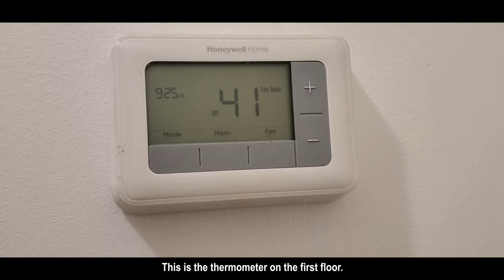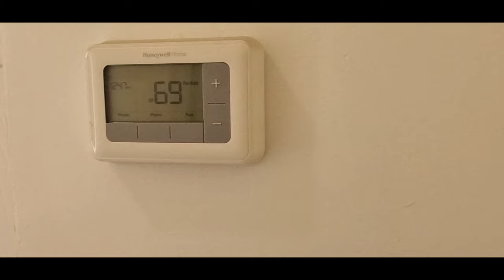No Heat: Surviving In Home That's 40-Degrees Fahrenheit (Blankets Only)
Winter is almost over, but I wanted to do a video to show just how valuable blankets are during the cold season. We came back to a cold house after a short multi-day trip. But we made ourselves comfortable thanks to our extra blankets.